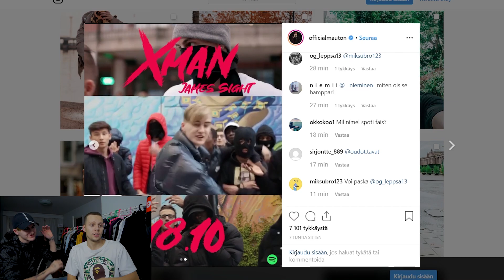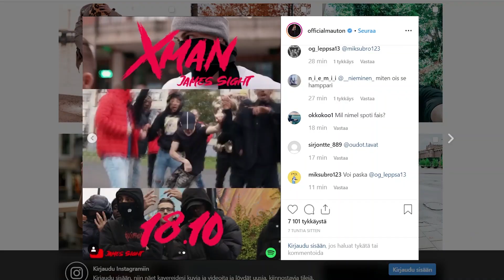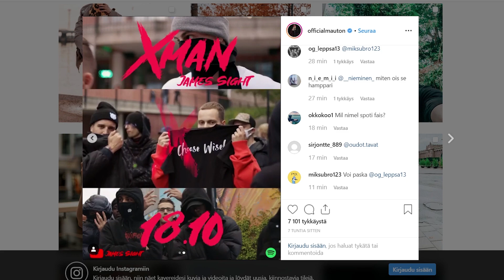ULKOMAALAINEN REAGOI SUOMIRAPPIIN pt.3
Mun artisti-frendi, James Sight reagoi mun kans Suomalaisiin Rap-biiseihin ja annetaan meidän mielipiteet näistä biiseistä!

Ehdota kommentteihin biisiä johon meidän pitäis reagoida.